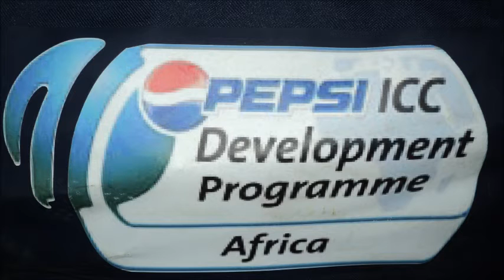cricket in schools in Ivory Coast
la fédération ivoirienne de cricket (FIVC)  installe la pratique du cricket dans les écoles primaires en côte d'ivoire